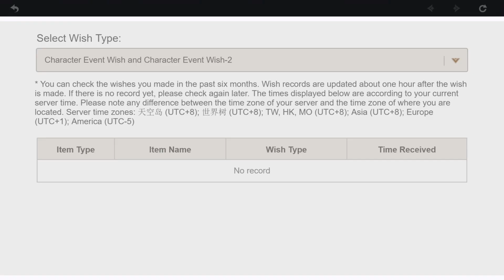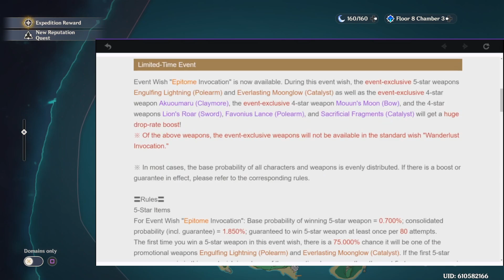Let's Play Genshin Impact: Whaling for Raiden Shogun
Chris and Michaela are joined by two special guests, Jason and Kate, as they enter the world of Genshin Impact! First up, Chris and Jason have been saving primogems for a while, and it's time to drop them on the current banners and pray for Raiden Shogun's blessing. Then, it's time to put the new toys to use in co-op mode!